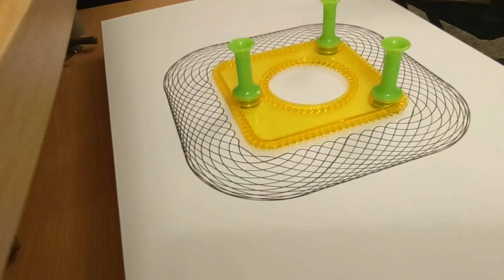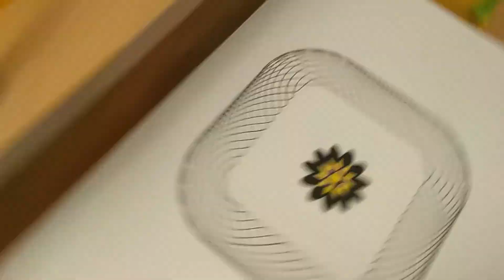Grand Central Sun Short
Raising vibration, enjoying patterns and colours.